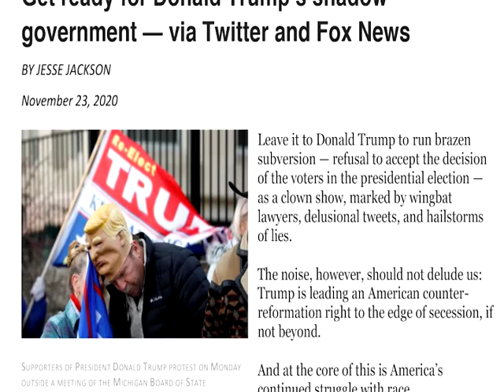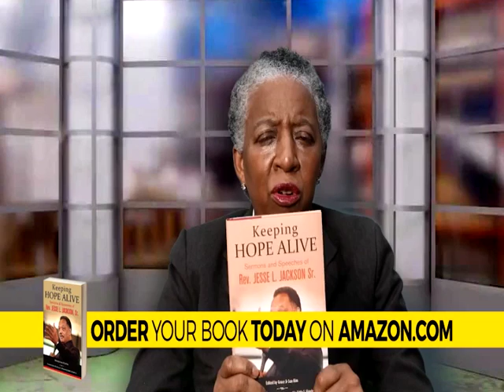Information on what will be on the Rainbow PUSH Coalition SATURDAY MORNING FORUM & Event Info.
text FeedTheHungry to 41444 for GivingTuesday